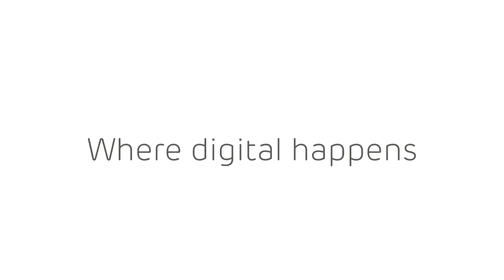Resumen 3D Wire, evento que apoya FICOD y donde premia al mejor proyecto transmedia nacional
Resumen 3D Wire, evento que apoya FICOD y donde premia al mejor proyecto transmedia nacional que en esta edición de 2015 fue a parar a Mironins.